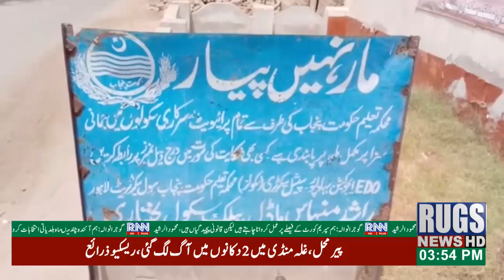update news 3:40pm 02agu2021 rugsnews